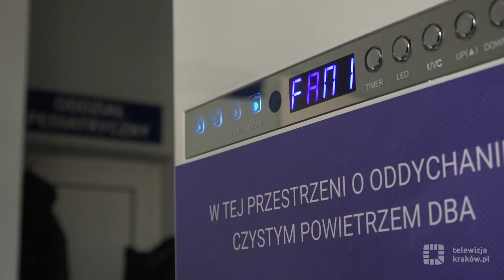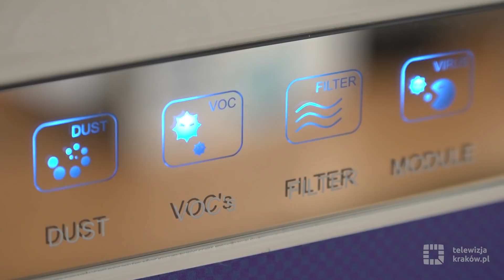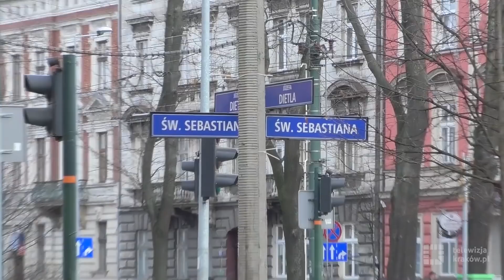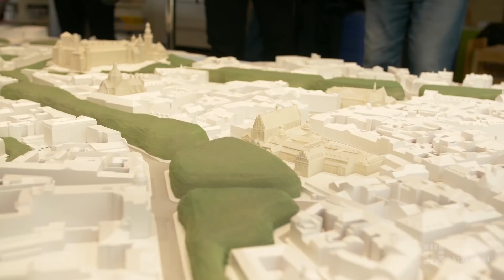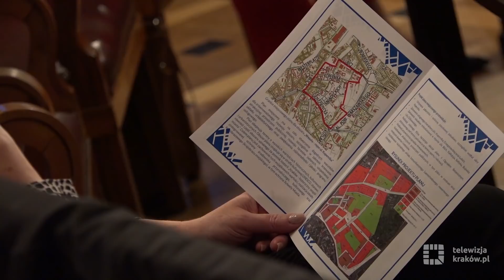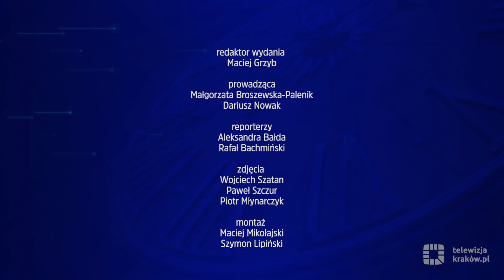Informacje – 8 marca 2019 r.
Zapraszamy do oglądania najnowszego wydania Informacji, a w nim m.in. o:
- innowacyjnych urządzeniach do oczyszczania powietrza, które trafią do krakowskich placówek
- wprowadzonych poprawkach do Strefy Czystego Transportu na Kazimierzu
- pozimowym czyszczeniu ulic przez MPO
- nowych miejscach do parkowania na ul. Dietla
- makiecie centrum Krakowa
- konsultacjach w sprawie zagospodarowania przestrzennego „Wesoła – rejon ulicy Kopernika”
- akcji 70 ulic na 70-lecie Nowej Huty
- Kraków Fashion Week
- nagrodzie im. Słowikowskiego dla nauczycielki z X LO
- Kraków gospodarzem Mistrzostw Europy 2020 w Amp Futbolu